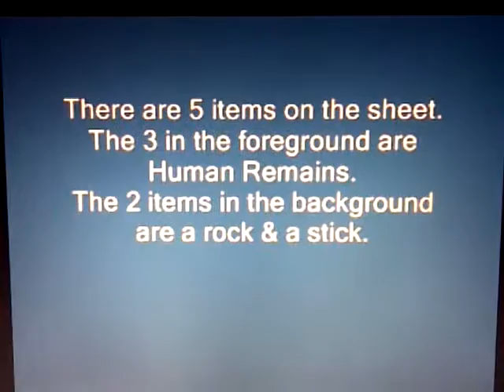8 week old puppy. Detection training for the dead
Cadaver Dog training.  8 week old puppy imprint clicker session.